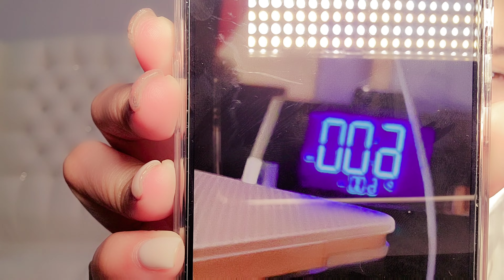ALERTA 🚨ALERTA 🚨LLEGO LA HORA!! 😭🙌🦅